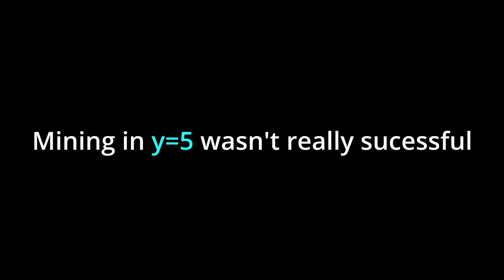COWS AND NETHER| Minecraft 1.17 Hardcore EP2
Today in the video:In this video we started off by mining in two different areas, then we collected resources for our cow farm. after that we decorated the nether portal and off to the nether, found a crimson forest but shortly we went back.
If you like today’s video, make sure to check some other playlist out in the bottom!

(电脑应该不行， 只有手机才可以 )

名字：冷却我的世界解说